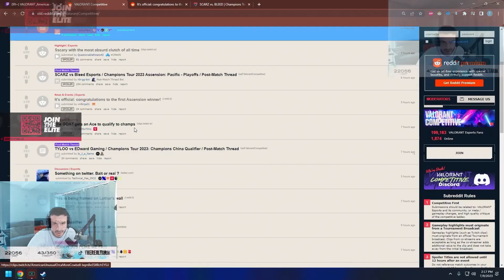Tarik reacts to KangKang ACE in LAST ROUND to Qualify for VCT Champions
TARIK's SETUP:
• Monitor (US)
• Mouse (US)
• Headphone (US)
• Mouse pad (US)

Credits: Twitch.tv/tarik

Don't forget to look up the person who made this clip by clicking the link above. They worked really hard to make it, and they would appreciate your help!

Like the video and follow our channel for more inspiring news, updates, and drama.

Welcome to BruniValorant, where we provide the funniest incidents from the Valorant universe! My dog loves playing valorant (totally not a lie)

We approach highlight videos differently, adding our unique humour and creativity with amusing memes and background music. With the use of our editing abilities, we can enhance footage that highlights the funniest, most spectacular, or most disastrous moments, helping viewers better comprehend what's happening in each one.

Our distinctive style extends beyond editing; we also trim and combine clips to match the tone of our material in order to provide viewers with a more engaging experience.

Additionally, we are constantly searching for interesting and entertaining gimmicks to include in our films in order to keep our audience engaged.